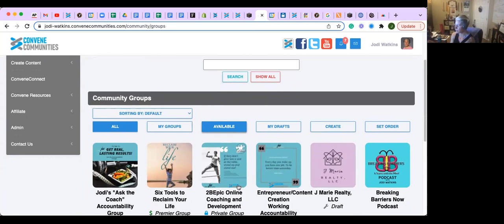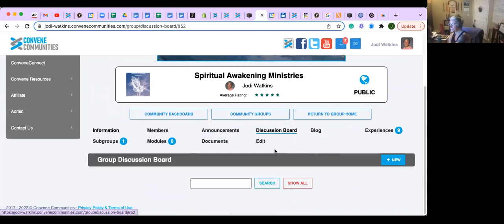Spiritual Awakening Ministries is Back!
The devil is a lie! I started this back in 2020, but in 2021, realized I have a lot more waking up to do. I stopped. I ran from God a little, but God didn't run from me. He pulled me back, just as He should.

Join me for more conversation inside the community. This isn't about me. It's what God can truly do when we put our trust fully in Him.

The music in the background is NOT original content.